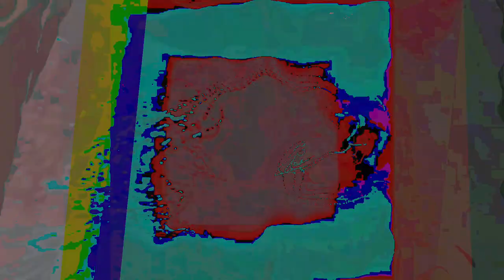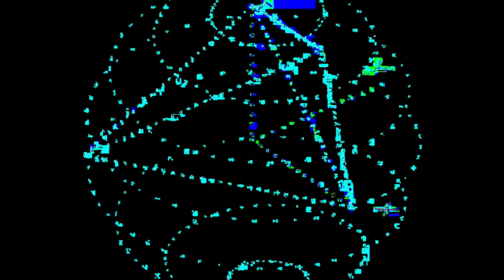[EPILEPSY WARNING] Movie 24 01 09 15h17m11s